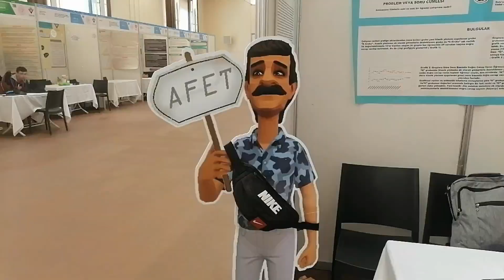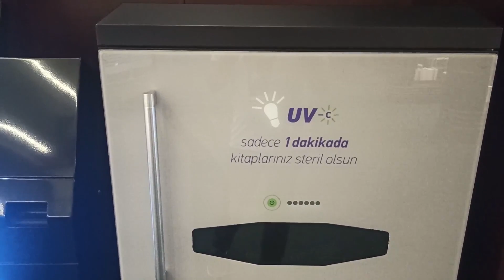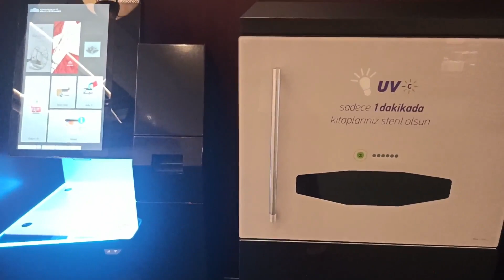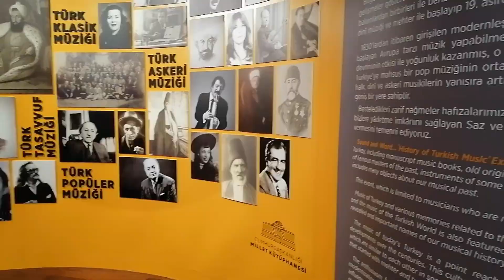53. TÜBİTAK TÜRKİYE FİNALLERİ /2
53. Tübitak Türkiye Finallerinde yarışarak ödül aldığımız videomuzu sizlerle paylaşmak istedik.